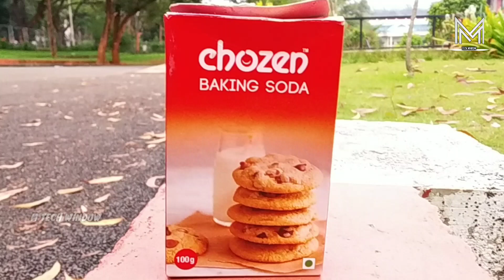കുത്തി നോക്കണ്ട പൊട്ടില്ല ഈ BALLOON I 3 EASY HOME SCIENCE EXPERIMENTS | M TECH WINDOW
IN THIS VIDEO WE GOING TO DO THREE SCIENCE EXPERIMENTS FOR KIDS
             If you loves the science and our channel